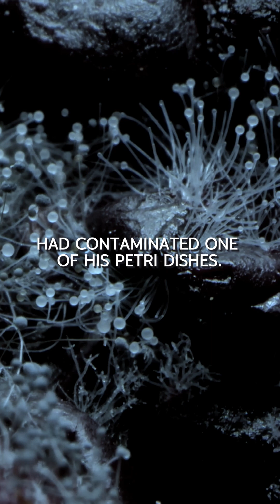How a HOLIDAY created PENICILLIN!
In 1928, Alexander Fleming returned from vacation to find a mold had killed the bacteria in one of his Petri dishes. That mold? Penicillium notatum—the first true antibiotic. This chance discovery led to the mass production of penicillin, changing medicine forever and saving millions of lives. All because one scientist left his lab messy!

Special thanks to Geoff Harvey for the music, available on Pixabay. 🎶